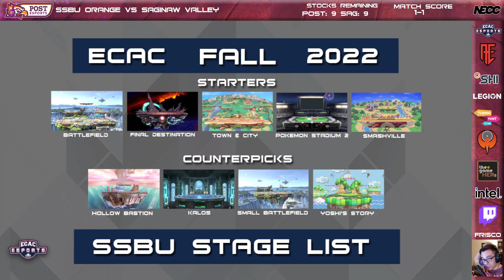Smash Orange vs Saginaw Valley Fall 2022 ECAC Week 4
Shoutcaster: Frisco
Players:
Crimson_Vexus (Terry)
lone_wolf (Wii Fit)
Lilly (Mario)
SuperSonic (K Rool)